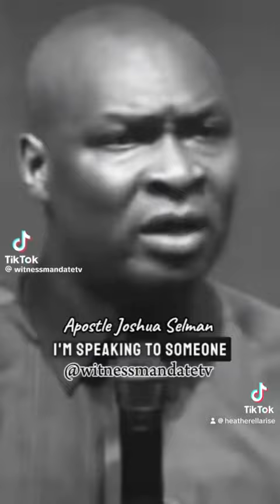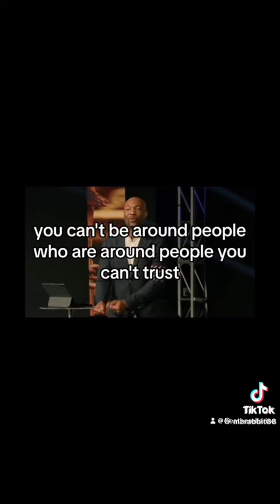Pastors are preaching 90% their words and 10% God’s Word